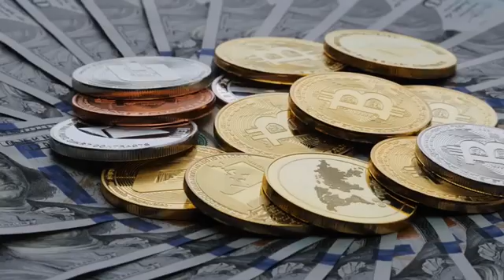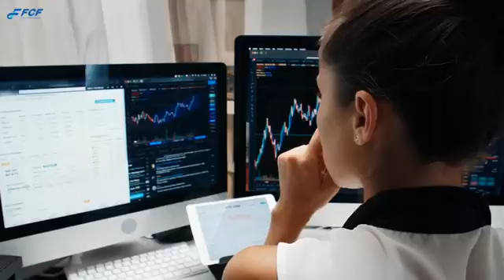Filecoin crowd funding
Filecoin is the incentive layer token of IPFS and is a blockchain project;️
 The Chinese name of IPFS is Interplanetary File System, which is the underlying protocol of the Internet.
️ The three underlying technologies of the Internet: computing (computing power), transmission (bandwidth), and storage.
️IPFS is a decentralized distributed storage, the purpose is to fill or even replace the traditional centralized storage that has been used for more than 20 years: Http protocol.
️ IPFS has the following advantages over traditional Http: low cost, more efficient, safer, permanent, and higher privacy.